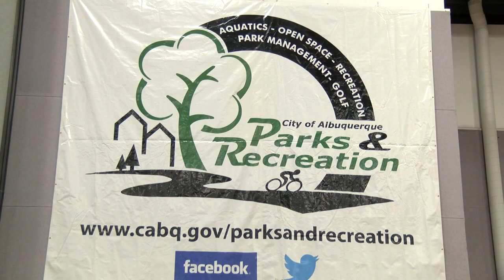Running records being made on city's indoor track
Every winter the City of Albuquerque has it's state of the art indoor track on display and in use at the Convention Center.